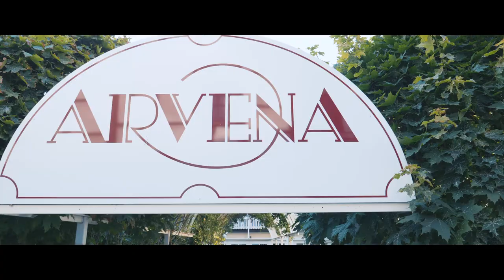Hochzeit Trailer | Sarina & Florian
A short trailer to the wedding of Sarina and Florian, which I accompanied in July '17.

Filmed with:
Panasonic GH5, Cine D (0, -5, -5, -3, 0)
Panasonic Leica DG Vario Elmarit 12-60mm f2.8-4.0

Edit, CC and CG with:
Adobe Premiere Pro CC 2017
LeemingLUT One and IWLTBAP